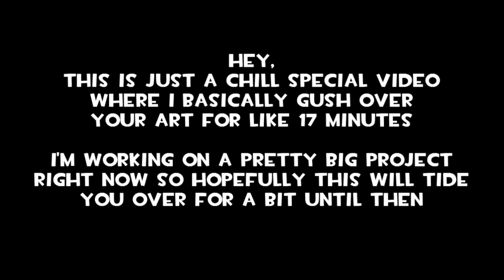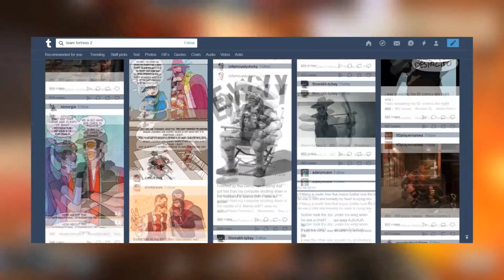TF2: Your AMAZING Artwork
The artists in order of appearance

Commissions: Open

Mathy Fey:
No site
No commissions

Commisions: Closed

Bell:
No site
No commissions

Commissions: Open

That Smug Engie:
No site
No commissions

Commissions: open

Moxy:
No site
Commissions: Open

Commissions: Open

Commissions- kinda open (just ask)

Thotless:
Commissions: Open

DavidTornado:
No Site
No commissions

Giratina:
No Site
No Commissions

And thanks to the bonus lads:
Adamanaiac
Operabay
This Fucking Guy
BeyBladeMaster